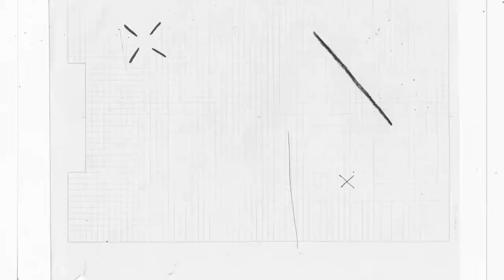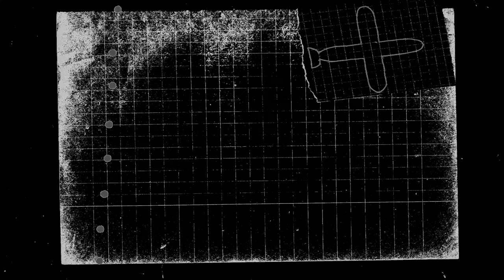BEWARE OF THE DOG - Title Sequence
*flashing images*
Based on a short story by Roald Dahl.